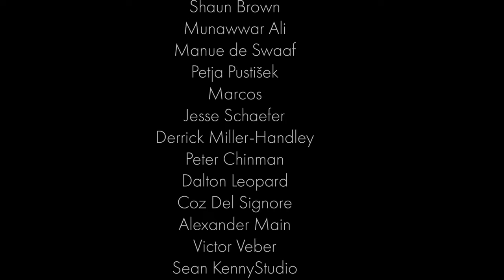Refining the Block In - Ep. 7 - Excerpt From Patreon Exclusive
Welcome to an excerpt of my first Patreon Exclusive video series. In Episode 7 we will rethread some steps and continue with blocking in and refining the forms of our sculpture.

The full video is available to my Patrons who support me with 5 dollars or more. The full length video is 40 minutes long and full of valuable information. Follow the link to my Patreon page and pledge 5 Dollars or more.

Silicone:
Silicone I use:

My name is Eirik Arnesen, I'm a sculptor from Norway, living and working in Florence, Italy. I teach sculpture at the Florence Academy of Art and on this channel I'll share with you every step of my process, discussing materials, tools and techniques.
Eventually you'll find tutorials on how I go about sculpting everything from a portrait to a life-size figure.